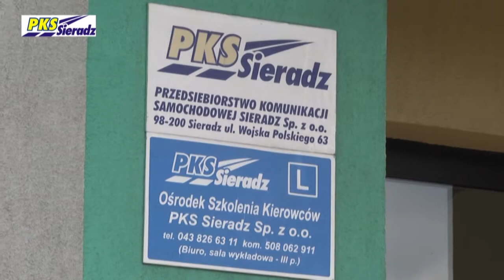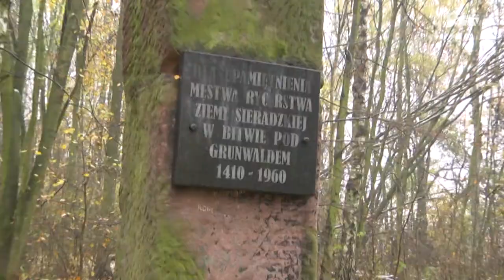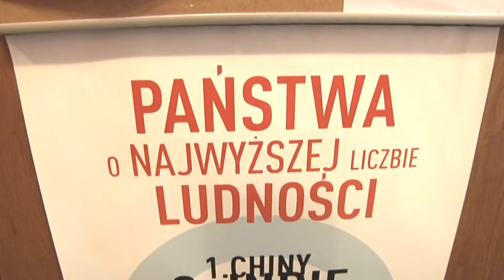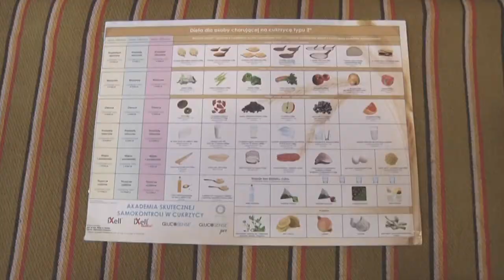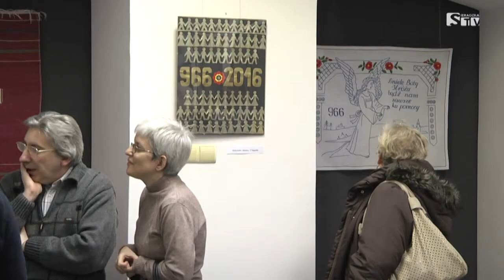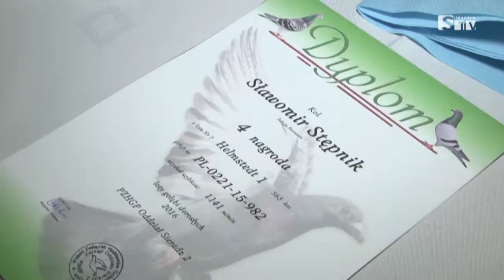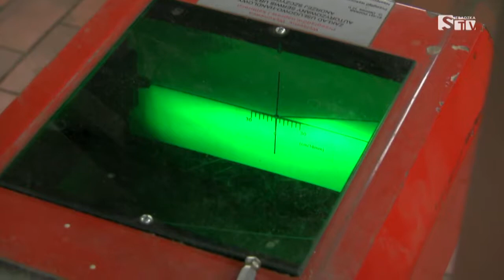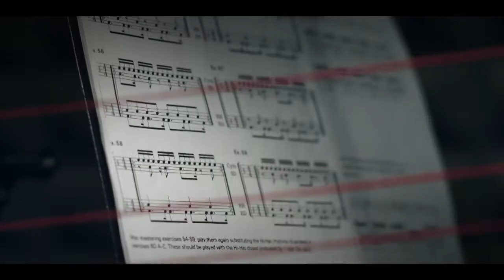Serwis Informacyjny 14.11.2016